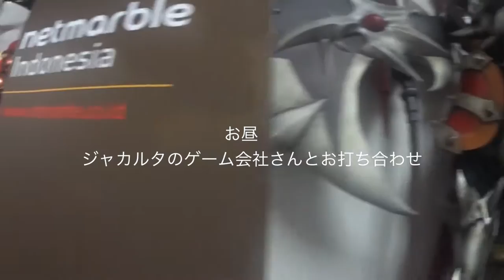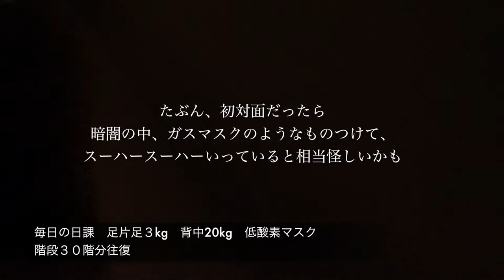ジャカルタの1日 ラマダンの後の食事 ◆着用メガネ「アーバン」エベレストに行ってきます！655/1000 16/6/23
ジャカルタの1日 ラマダンの後の食事 ◆着用メガネ「アーバン」

◾️今後の予定
2015年7月ロシアの7サミット エルブルース 5.642m（済み）
2015年末。7サミット アルゼンチンのアコンカグア 6.962ｍ（済み）
2016年9月ネパール（チベット自治区） チョ・オユー 8,201 m 。
2017年4月1日より6月15日アイランドピークを通って、エベレスト8.848m。